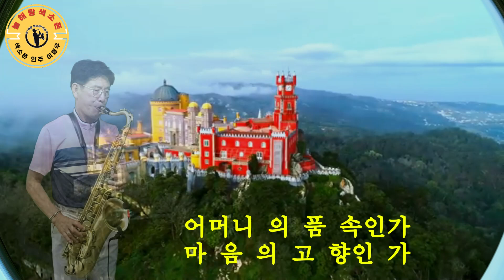수리산폴카 (가수:진미)